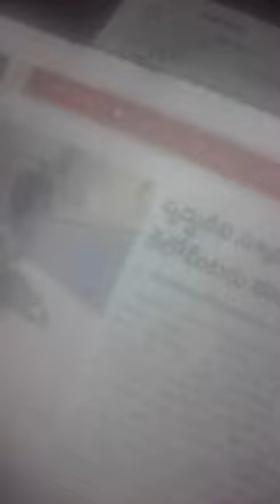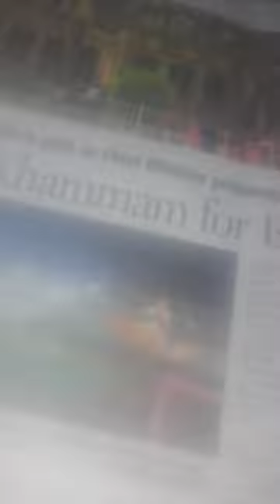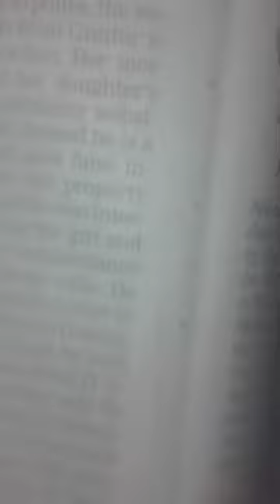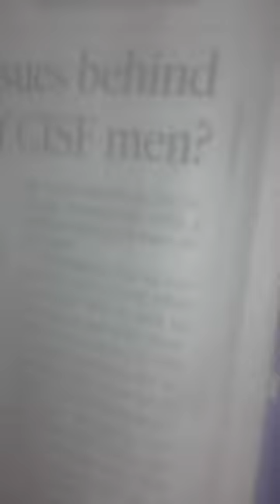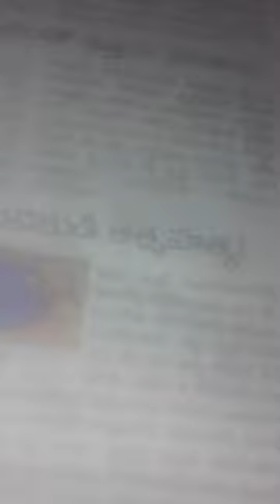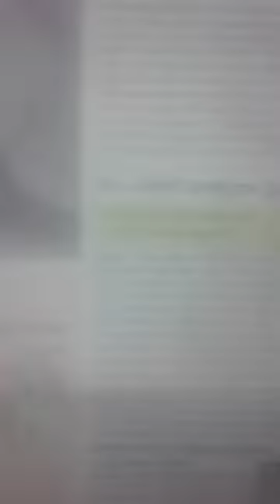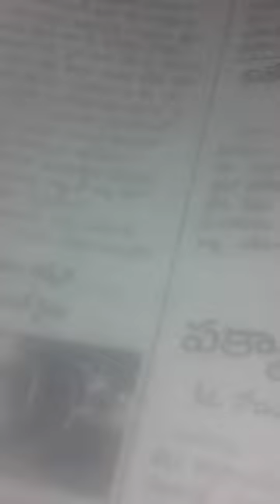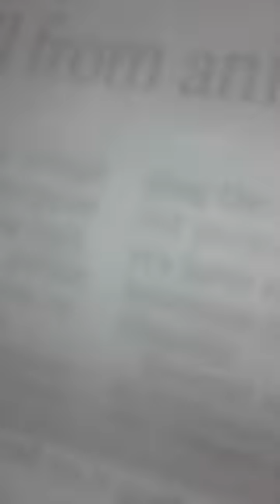“T-boneTypKoLLision”Aus'nBrdcstngCorp?KCR?XACTly23FOB AKsDnTS,...Lst GOesENDLES,CALCI01AvTaRAPTNCSPR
ucy.co.in ®
s/o Ch. Atchuta Rao,
33-1-31, Satya Sai Nilayam(5070cvky=1969A.D.C.),
S.J.Road, P.O.Waltair(R.S.),
Visakhapatnam,
ANDHRA PRADESH .LT.INDIA.LT.BHARAT.LT.BHUVAH.LT.AmmaCoTagHra-530004.
TimeOfBirth:03:45hrsA.M.